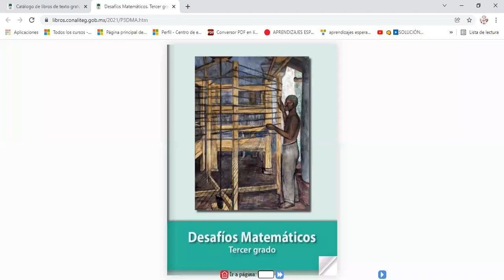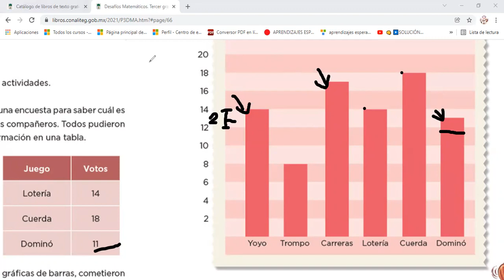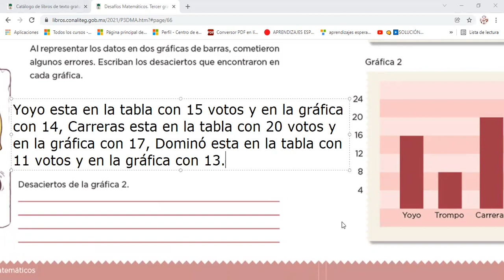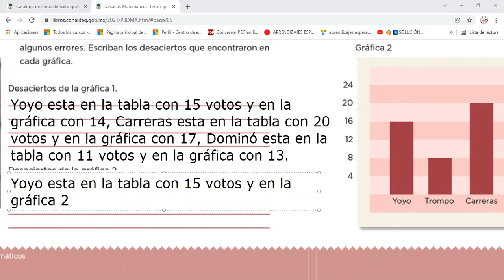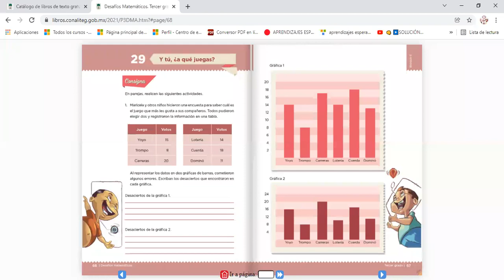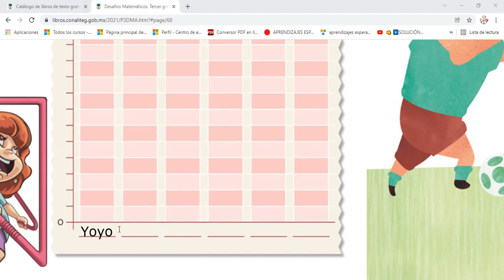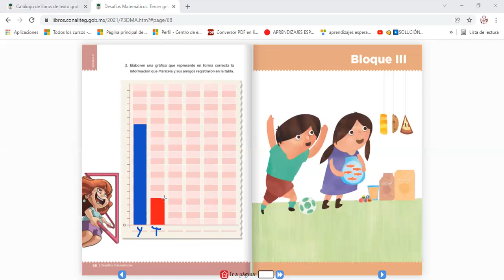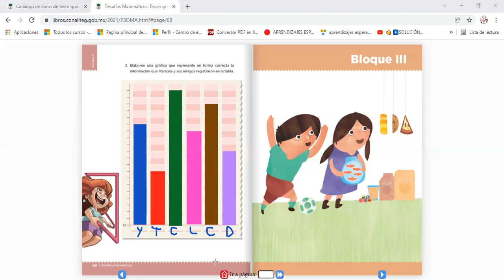Desafío matemático #29 Y tú, ¿a qué juegas?, págs, 66, 67 y 68 del libro de texto, tercer grado.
Clase del martes 7 de diciembre, primaria